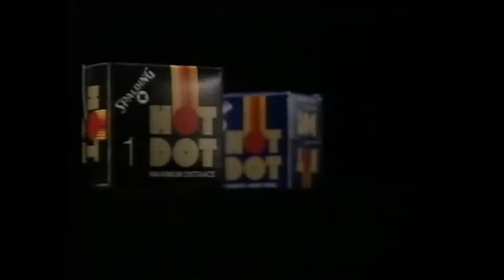Handball Championship 1981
Vinny Catoggio  from Melbourne up against Graham Hinchen from Fitzroy. Peter Landy calls the action.